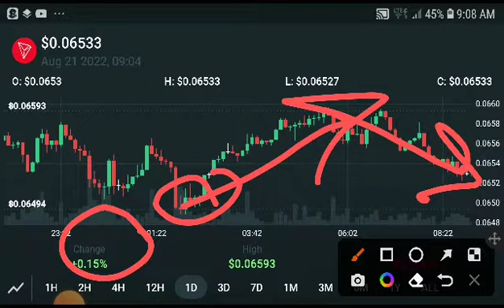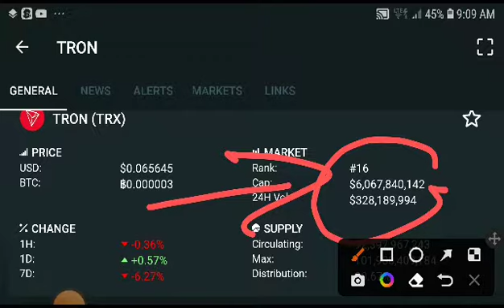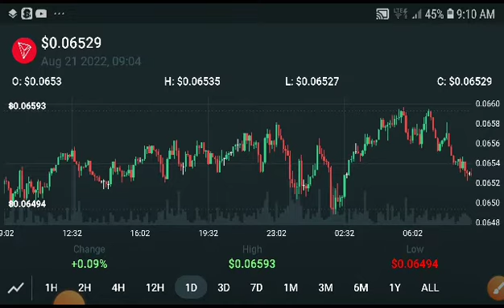Tron TRX Next Breakout! TRON Price Prediction! TRX News Today